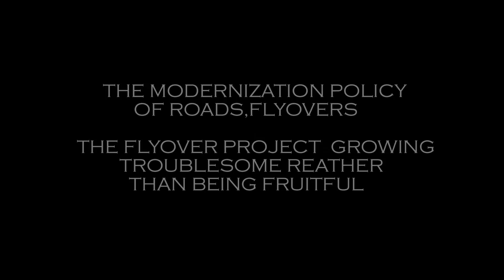vizag flyover-never ends.......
a film by k.praveen & p.pooja naidu